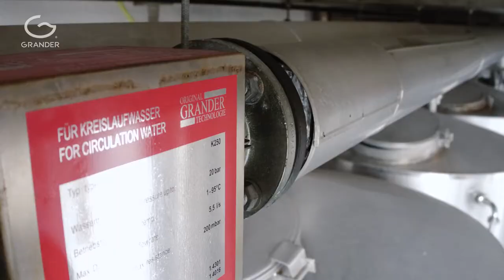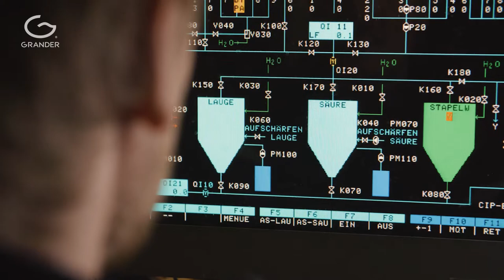Memminger Brewery - Bavaria | GRANDER Water test report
In Memmingen, in Bavaria/Germany, Wolfgang Kesselschläger is leading the family-controlled Memminger Brewery in 4th generation. The company offers 23 sorts and produces about 200.000 hectoliters of beer in total every year.

Although the junior and the senior manager had some different opinions about buying a GRANDER Water Device, they agreed on a compromise. They installed a bypass and so at any time it would be possible to use common water again.

But after some months the test results showed better quality and taste of the beer. Another positive change was that the brewery saved € 50.000,- in the first year because or reduced usage of cleaning supplies, chemistry and maintenance.